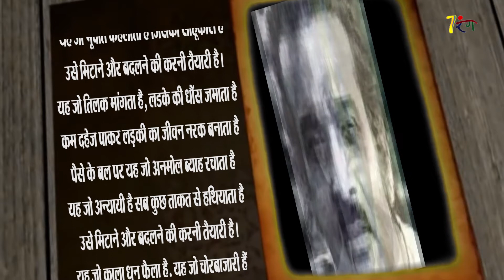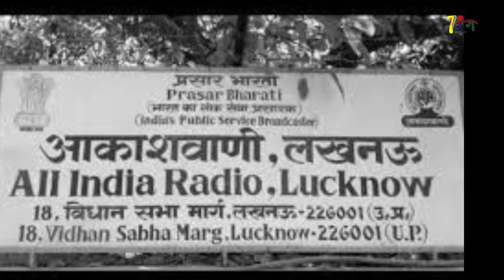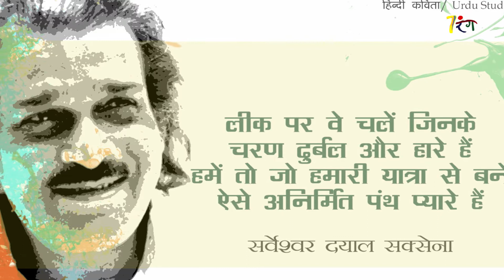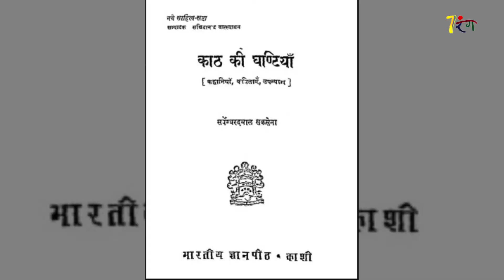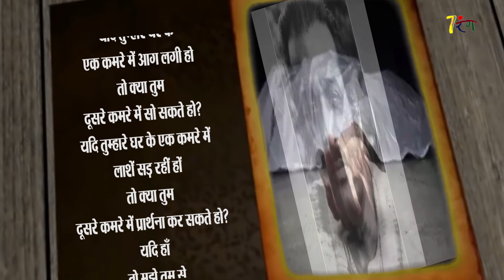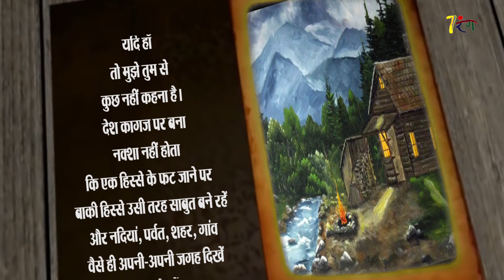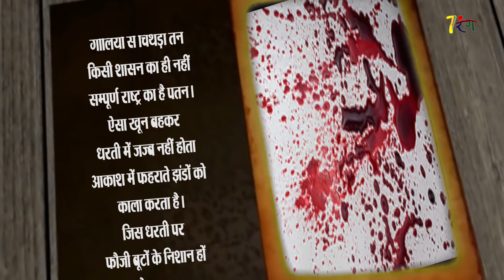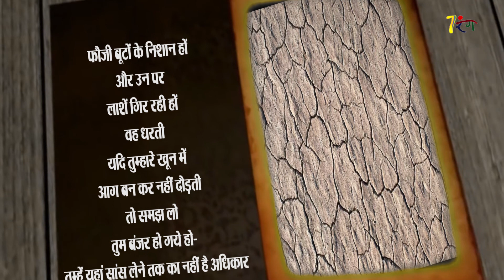अभी लड़ाई जारी है -- सर्वेश्वर विशेष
अभी लड़ाई जारी है...
जारी है-जारी है
यह जो छापा तिलक लगाए और जनेऊधारी है
यह जो जात पात पूजक है यह जो भ्रष्टाचारी है
यह जो भूपति कहलाता है जिसकी साहूकारी है
उसे मिटाने और बदलने की करनी तैयारी है।

यह जो तिलक मांगता है, लडके की धौंस जमाता है
कम दहेज पाकर लड़की का जीवन नरक बनाता है
पैसे के बल पर यह जो अनमोल ब्याह रचाता है
यह जो अन्यायी है सब कुछ ताकत से हथियाता है

यह जो काला धन फैला है, यह जो चोरबाजारी हैं
सत्ता पाँव चूमती जिसके यह जो सरमाएदारी है
यह जो यम-सा नेता है, मतदाता की लाचारी है
ये पंक्तियां अपने दौर के बेहद चर्चित कवि, कथाकार, उपन्यासकार, नाटककार और पत्रकार सर्वेश्वर दयाल सक्सेना ने बेशक चार दशक पहले लिखी हों, लेकिन इसके मायने आज भी वही हैं... सर्वेश्वर जी को याद करते हुए एक खास बात और ध्यान देने वाली है कि देश अगर 14 सितंबर से हिन्दी पखवाड़ा मनाता है, हिन्दी दिवस की महिमा गाता है तो हमारे सर्वेश्वर जी का जन्म और निधन दोनों ही इसी पखवाड़े में हुआ। वो 15 सितंबर 1927 को उत्तर प्रदेश के बस्ती जिले में जन्में और 24 सितंबर 1983 को अचानक ही दुनिया को अलविदा कह गए। इसी साल उन्हें उनके कविता संग्रह खूंटियों पर टंगे लोग के लिए साहित्य अकादमी पुरस्कार भी मिला था।
वाराणसी और इलाहाबाद में पढ़े सर्वेश्वर जी ने छात्र जीवन से ही लिखना शुरु कर दिया और साहित्य की तमाम विधाओं को उन्होंने धीरे धीरे अपने लेखन के दायरे में समेट लिया.. सत्ता और व्यवस्था की अमानवीय पहलू और जिंदगी की सच्चाइयों को करीब से देखने वाले सर्वेश्वर जी ने बेशक अपनी नौकरी की शुरुआत एजी ऑफिस में डिस्पैच विभाग से की हो लेकिन साहित्यिक रुझान की वजह से कुछ ही साल बाद वह आकाशवाणी में काम करने लगे – पहले दिल्ली, फिर लखनऊ और भोपाल में। उनकी कविताएं बेहद चर्चित रहीं और वह अज्ञेय के प्रिय कवियों में रहे और उनके तार सप्तक के सात कवियों में शामिल थे। बाद में 1964 में दिनमान का प्रकाशन शुरु हुआ तो अज्ञेय जी उन्हें अपने साथ ले आए। फिर तो सर्वेश्वर जी ने पत्रकारिता के उस दौर की चुनौतियों को नजदीक से देखा और समझा।
सर्वेश्वर जी का मानना था कि जबतक बच्चों के भीतर बेहतर साहित्य और चेतना का संचार नहीं होगा तबतक हमारी आने वाली पीढ़ी देश के बेहतर भविष्य का निर्माण कैसे कर पाएगी। इसलिए बाल साहित्य में सर्वेश्वर जी ने बहुत काम किया। दिनमान के बाद बाल पत्रिका पराग के संपादक रहे।
सर्वेश्वर जी ने खूब लिखा। कविताएं, कहानियां, उपन्यास, नाटक, यात्रा वृतांत और बाल साहित्य। उनका नाटक बकरी खूब चर्चित हुआ। तमाम नाट्य संस्थाओं ने उनके नाटक बकरी और लड़ाई के सैंकड़ों शो किए। उनकी प्रमुख कृतियों में काठ की घंटियां, बांस का पुल, कुआनो नदी, जंगल का दर्द, एक सूनी नाव, खूंटियों पर टंगे हुए लोग जैसे कविता संग्रह हैं, वहीं उड़े हुए रंग, सोया हुआ जल और पागल कुत्तों का मसीहा जैसे उपन्यास भी हैं। कहानी संग्रह अंधेरे पर अंधेरा और बच्चों के लिए ढेर सारी किताबें हैं।
सामाजिक चेतना के इस बेहतरीन कवि को सात रंग नमन करता है। चलते चलते सुनते हैं उनकी एक बेहद चर्चित कविता – देश कागज पर बना नक्शा नहीं होता... इसे.. हाशिम हैदर ने अपनी आवाज़ दी है...
देश कागज़ पर बना नक्शा नहीं होता...
यदि तुम्हारे घर के
एक कमरे में आग लगी हो
तो क्या तुम
दूसरे कमरे में सो सकते हो?
यदि तुम्हारे घर के एक कमरे में
लाशें सड़ रहीं हों
तो क्या तुम
दूसरे कमरे में प्रार्थना कर सकते हो?
यदि हाँ
तो मुझे तुम से
कुछ नहीं कहना है।
देश कागज पर बना
नक्शा नहीं होता
कि एक हिस्से के फट जाने पर
बाकी हिस्से उसी तरह साबुत बने रहें
और नदियां, पर्वत, शहर, गांव
वैसे ही अपनी-अपनी जगह दिखें
अनमने रहें।
यदि तुम यह नहीं मानते
तो मुझे तुम्हारे साथ
नहीं रहना है।
इस दुनिया में आदमी की जान से बड़ा
कुछ भी नहीं है
न ईश्वर
न ज्ञान
न चुनाव
कागज पर लिखी कोई भी इबारत
फाड़ी जा सकती है
और जमीन की सात परतों के भीतर
गाड़ी जा सकती है।
 जो विवेक
खड़ा हो लाशों को टेक
वह अंधा है
जो शासन
चल रहा हो बंदूक की नली से
हत्यारों का धंधा है
तो मुझे
अब एक क्षण भी
तुम्हें नहीं सहना है।
याद रखो
एक बच्चे की हत्या
एक औरत की मौत
एक आदमी का
गोलियों से चिथड़ा तन
किसी शासन का ही नहीं
सम्पूर्ण राष्ट्र का है पतन।
ऐसा खून बहकर
धरती में जज्ब नहीं होता
आकाश में फहराते झंडों को
काला करता है।
जिस धरती पर
फौजी बूटों के निशान हों
और उन पर
लाशें गिर रही हों
वह धरती
यदि तुम्हारे खून में
आग बन कर नहीं दौड़ती
तो समझ लो
तुम बंजर हो गये हो-
तुम्हें यहां सांस लेने तक का नहीं है अधिकार
तुम्हारे लिए नहीं रहा अब यह संसार।
आखिरी बात
बिल्कुल साफ
किसी हत्यारे को
कभी मत करो माफ
चाहे हो वह तुम्हारा यार
धर्म का ठेकेदार,
चाहे लोकतंत्र का
स्वनामधन्य पहरेदार।